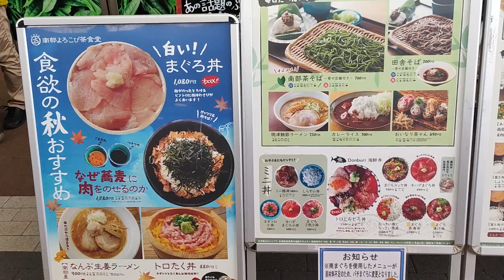【外出】山梨県 南部町「道の駅なんぶ」「道の駅とみざわ」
道の駅なんぶ
特選品"南部茶"をテーマに、南部茶のオリジナル商品はもちろん、南部茶や山梨の名産品を多数販売します。
南部茶モンブランは最高に美味しかった。

大きなタケノコモニュメントを目印とし、南部町の一番の特産品であるタケノコの収穫の時期には、全国から多くの観光客が訪れ、この上ない賑わいをみせます。